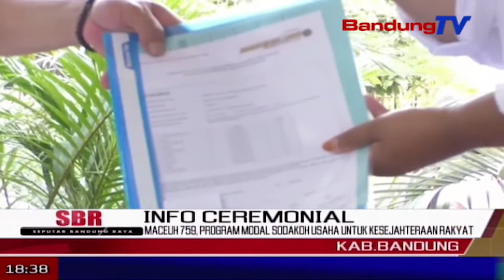Maceuh 759, Program Modal Sodakoh Usaha Untuk Kesejahteraan Rakyat | SBR | BANDUNGTV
SBR | BANDUNGTV | NIKEN PRATIWI | Program maceuh tujuh lima sembilan wirausaha kerakyatan diluncurkan di kediaman hajah nova indriani, di sanggar indah lestari, desa nagrak kecamatan cangkuang, kabupaten bandung. hadir masyarakat setempat dan dari enam kecamatan lainnya di kabupaten bandung. program perdana ini diapresiasi anggota masyarakat yang tergabung, karena wirausaha sodakoh sebagai program pilot project masyarakat mandiri.